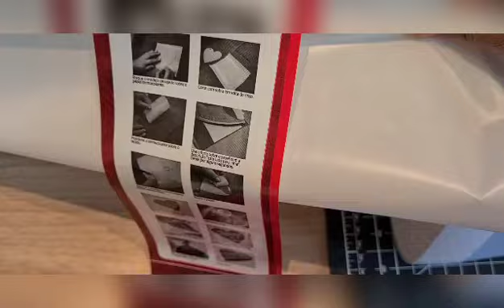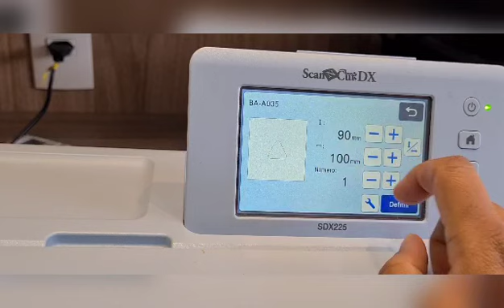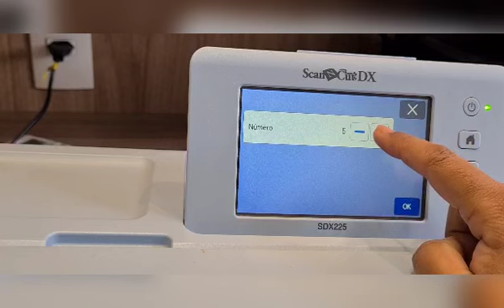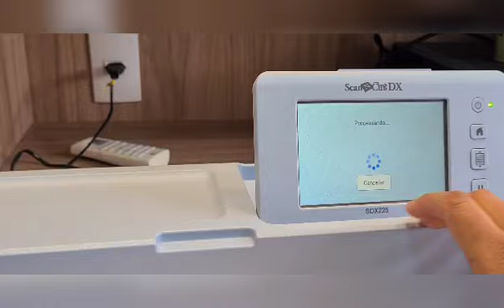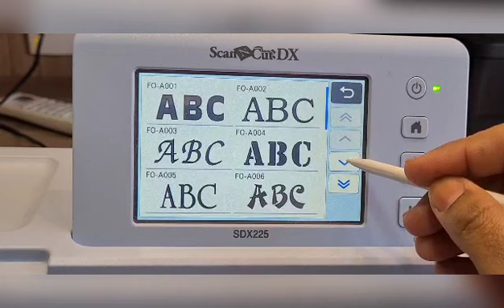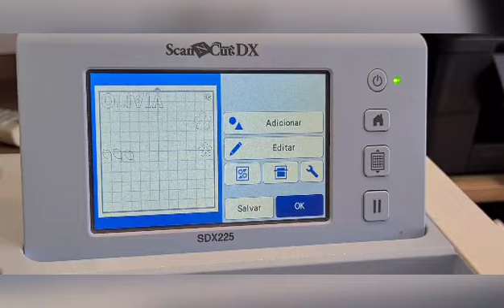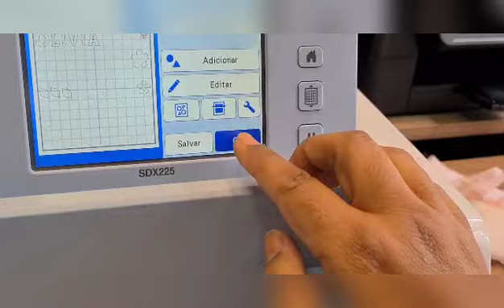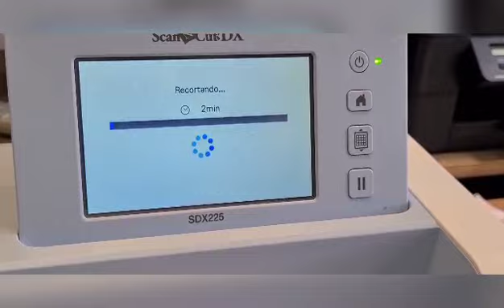bandeirolas para berço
uma peça ótima para decorar berços e camas infantis , toda a peça é feita na minha scanncut de forma simples e rápida

para mais conteúdos sobre a Scanncut acessar o blog

siga nos tbem no Instagram